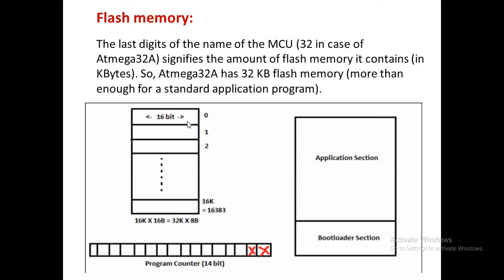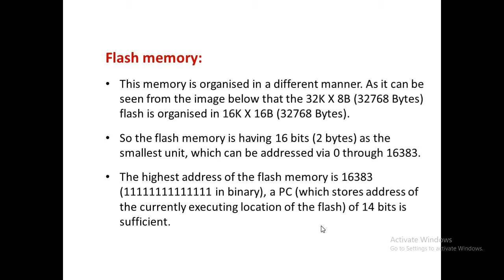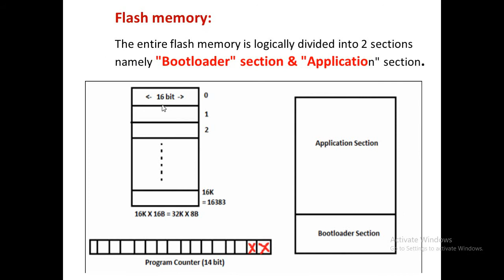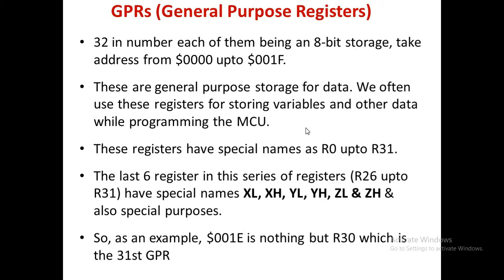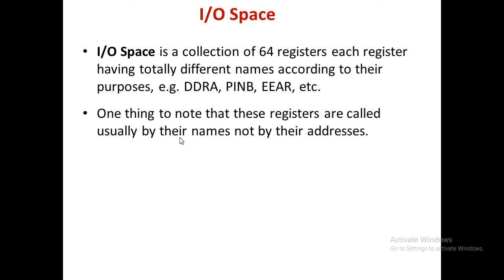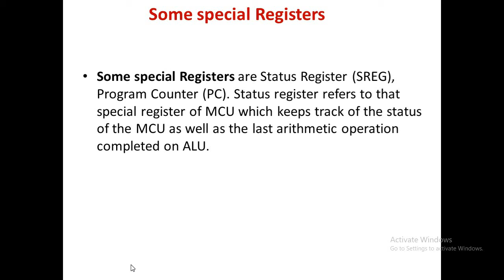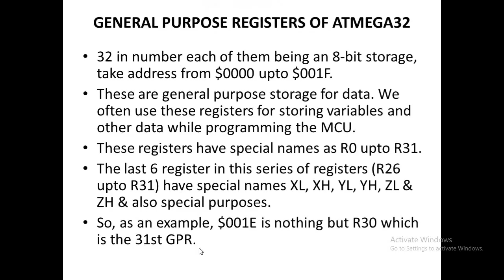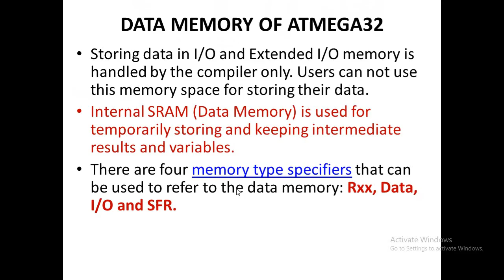VINOD's TUTORIALS- AVR Memory Organization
Based on Embedded System course for Diploma students in Kerala, India.